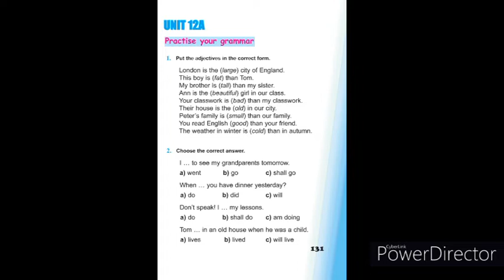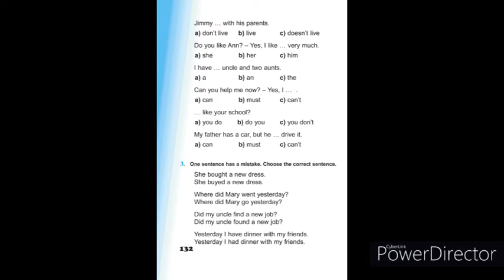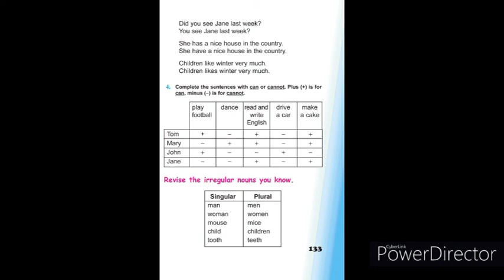Tnayin ashxatanq, English 4, Das 12A